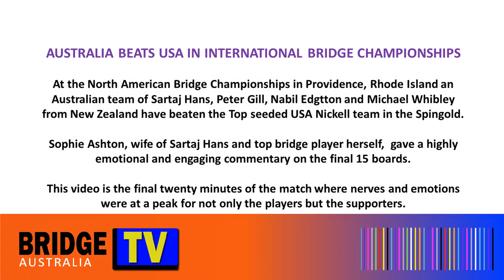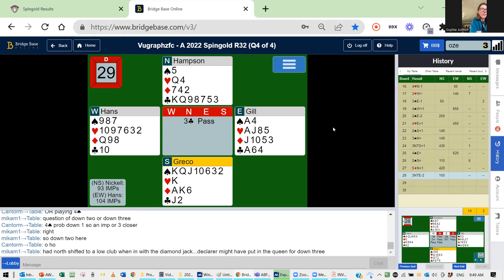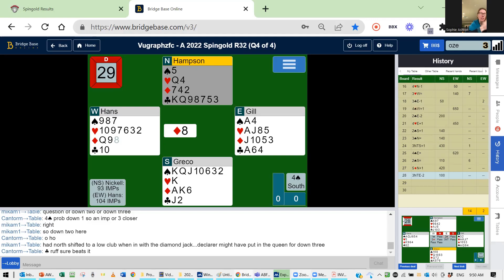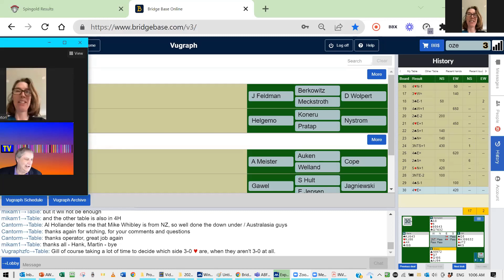Australian team defeats champion USA Nickell Team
This video is the final twenty minutes of the match where nerves and emotions were at a peak. Not only for the Australian and US players but the supporters led by the wife of Sartaj Hans, Sophie Ashton.
Sophie is a champion bridge player herself winning many tournaments including last week being in the winning Open Interstate Team and topping the datums with Liam Milne in the Australian National Championships held in Adelaide.